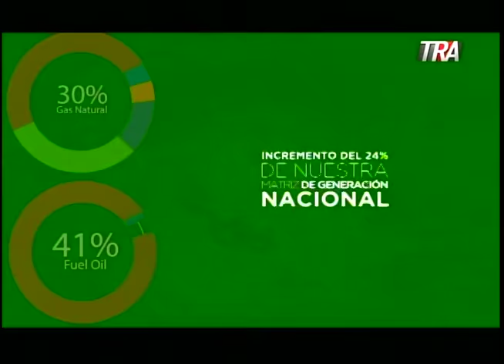Al dia con Claudia Perez 19/7/18